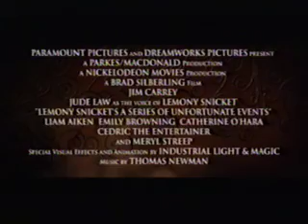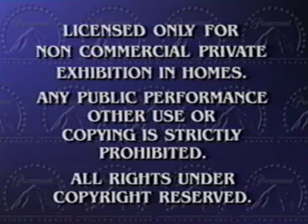Opening to SpongeBob SquarePants: Absorbing Favorites 2005 VHS